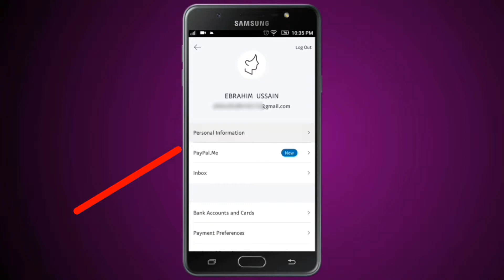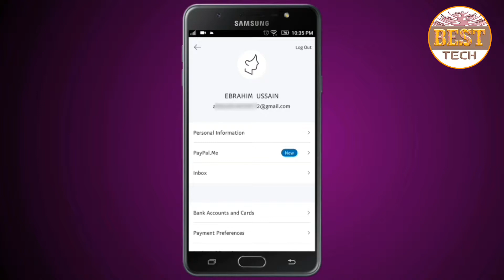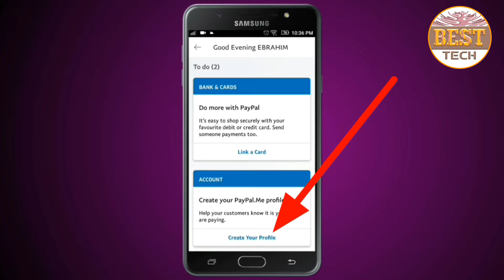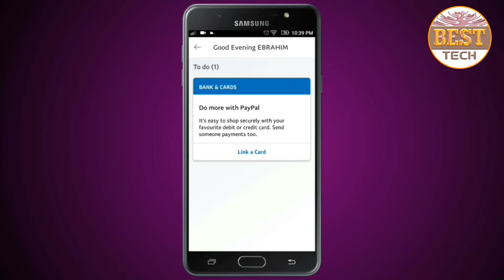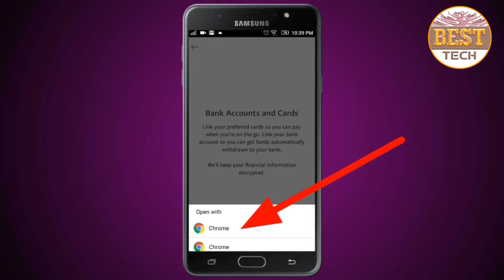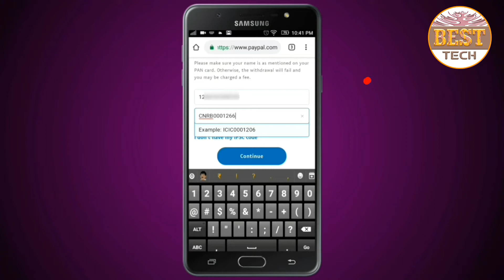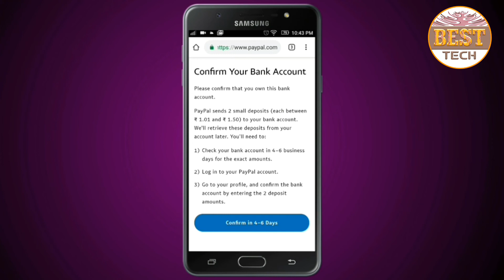Add Bank Details In Paypal || Profile Share Link Create || Android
Hai guys,
Inthis tutorials how to add your bank details in paypal account,and profile shareing link create.guys so simple just follow inthis video step.thank you.
Realted video